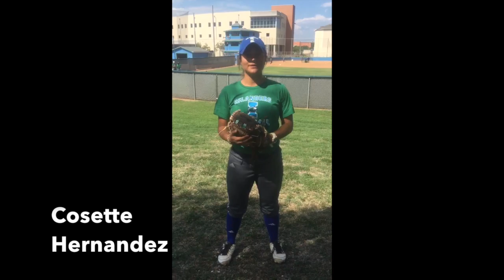Inside Islander Softball pt.1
This video is about Inside Islander Softball pt.1